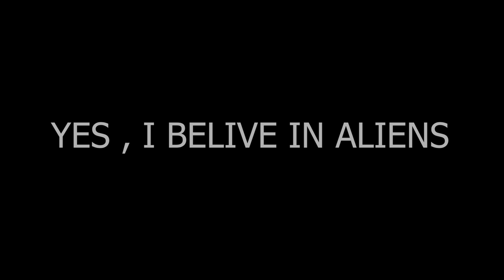Does India Really Have it's UFO Base? | FactStar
Kongka La pass Indian UFO Base in Himalayas

Area 51 of United States of America Is considered as the Alien and UFO Base of America, But we indians are nowhere behind from America. There have been multiple instances when UFO's have been seen in Multiple Indian States. There was an Instance when a UFO Was spotted right at the top of Prime Minister Narendra Modi's Home. Not only this Kongka La pass of Himalayas is considered as India's UFO Base. But not alot of people Know about this...

So in this Video, We are going to tell you about India's UFO base in detail.